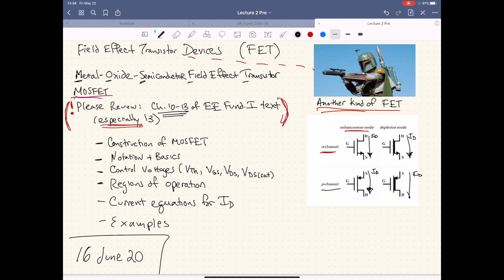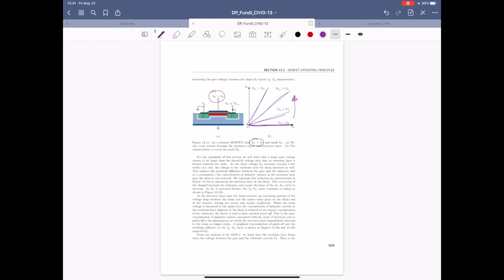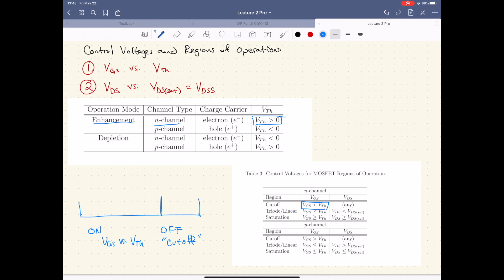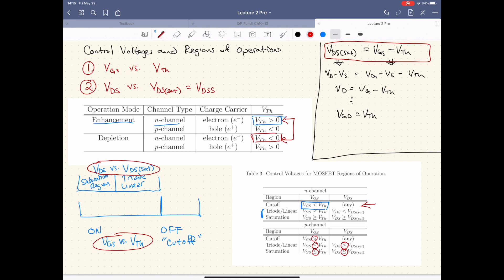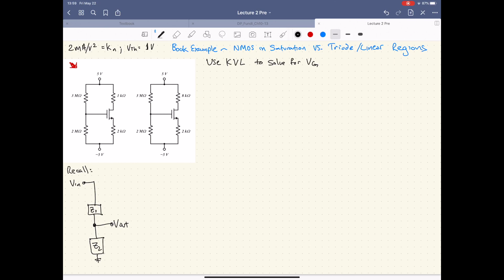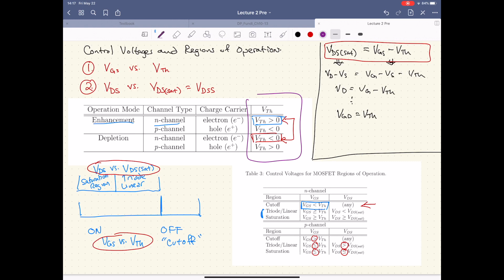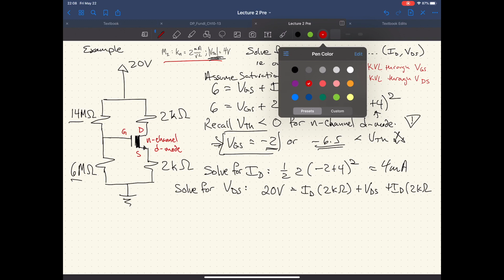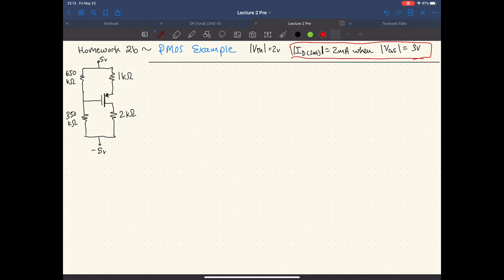Lecture 2 - Summer 2020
Purdue ECE 20002
Electrical Engineering Fundamentals
Current Sources and MOSFET non-Idealities